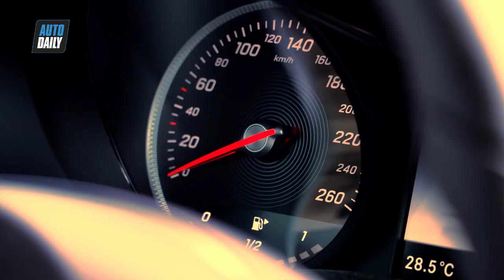Trailer Đánh giá Mercedes-Benz GLC 200: Đừng xem nếu không bạn sẽ bị NGHIỆN đấy!